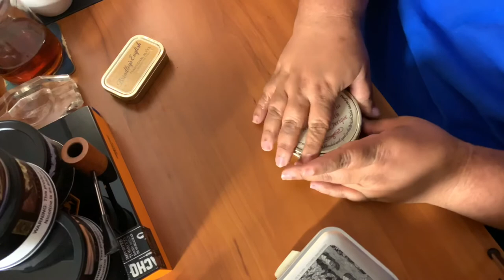YTPC: Aged Tobacco Finds / Ramble Chill Session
Thanks for stopping thru!

A little impromptu ramble with some goodies sprinkled in!